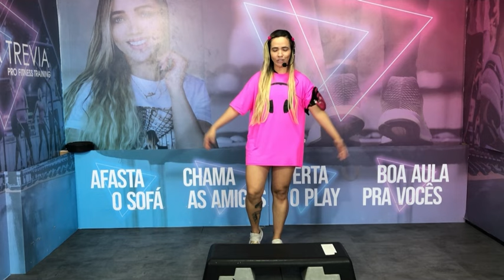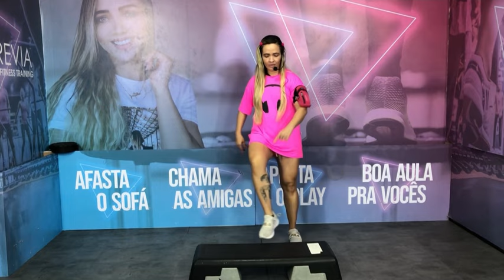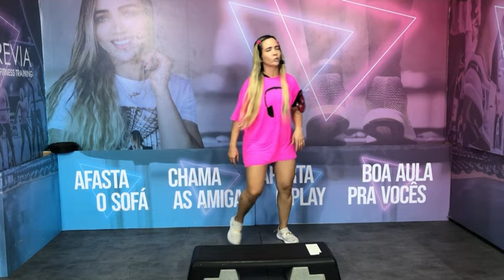Aula de STEP para INICIANTES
Os primeiros passos no Step você aprende aqui com essa aula bem  basiquinha, feita com muito carinho para todos aqueles que estão iniciando agora praticar Step

Afasta o sofá
Chama as amigas
Aperta o play
Boa aula para vocês

🎯Segue no Instagram @tatianatrevia_oficial

🎯Quer que eu seja sua professora todos os dias? Vem para o PROFIT, minha plataforma de treinos